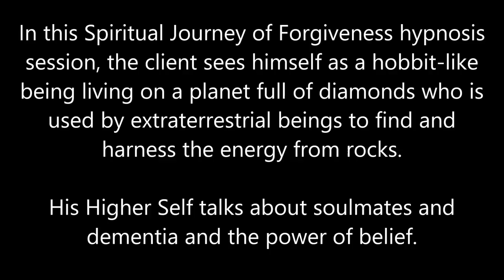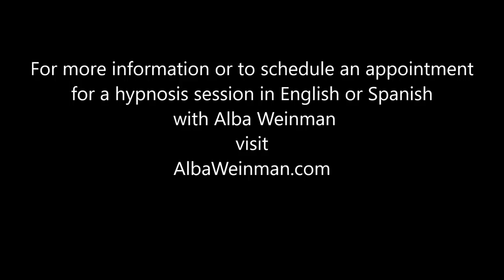139 Alba Weinman - The Diamond Planet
In this Spiritual Journey of Forgiveness hypnosis session, the client sees himself as a hobbit-like being living on a planet full of diamonds who is used by extraterrestrial beings to find and harness the energy from rocks. His Higher Self talks about soul mates, dementia and the power of belief.